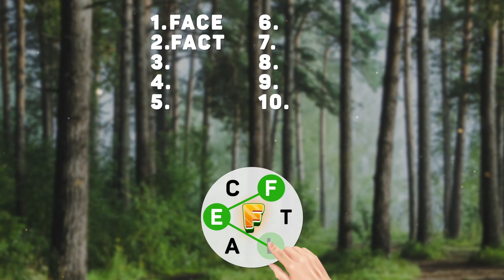WRD_startwith_forest_16x9_26s_18.10.23_EN.mp4